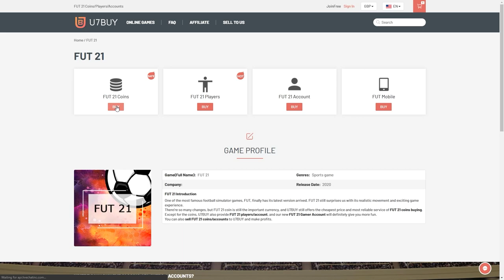THIS IS WHAT I GOT IN 30x 85+ PLAYER PICKS FOR FESTIVAL OF FUTBALL! FIFA21 ULTIMATE TEAM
Fifa 21, Ultimate team, 85+ Player Pick, Player Pick, Upgrade, Pack Opening, SBC